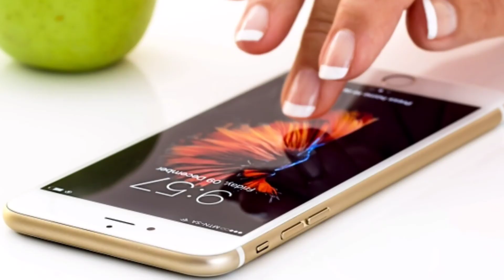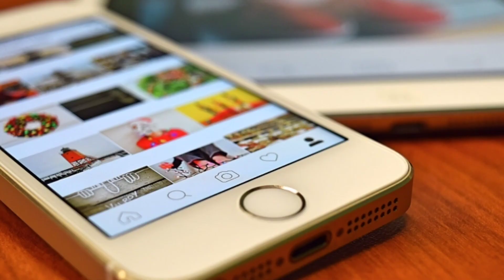OPPO Reno 5 : full specifications | Launch date in India | price in India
Friends aaj ki is video me Mene bat ki hai oppo ke upcoming smartphone oppo reno 5 ke bare me. Mene bat ki hai oppo reno 5 ki specifications, price in India and launch date in India ke bare me.

Friends oppo reno 5 ki specifications me Mene bat ki iaski display, camera, battery, storage, price and performance ke bare me .

Friends oppo reno 5 ik accha midrange smartphone ho skata hai kyoki isame aapko super amoled display aur 5g chipset bhi dekhane ko mil jata hai.

Thanks and Love from Easy Tech Talks

Music credit
Song : Spectre

About : Easy Tech Talks is a YouTube channel,where you will find technological videos in hindi,new video is posted everyday :)